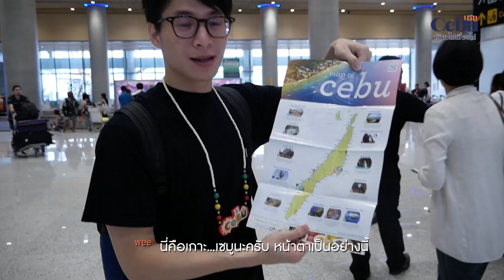Cebu เซบู เรียนไปเที่ยวไป [EP.1] ครั้งแรกที่ Cebu : ว้าว!! บ้านคืนละ 3 หมื่น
ถ้าคุณเป็นคนหนึ่งที่มีใจรักในการถ่ายภาพและวิดีโอ มีความคิดสร้างสรรค์ รวมทั้งชอบการถ่ายทอดเรื่องราวประสบการณ์เพื่อแบ่งปันในโลกออนไลน์
โอกาสดีมาถึงแล้ว!! StudyCebu ร่วมกับการท่องเที่ยวประเทศฟิลิปปินส์
ขอเรียนเชิญ Blogger เข้าร่วมสัมผัสประสบการณ์ใหม่ที่ Cebu ฟิลิปปินส์
ท่องเที่ยว พร้อมเยี่ยมชมโรงเรียนภาษาที่เน้นผลลัพธ์ด้วยหลักสูตรยอดฮิตแบบตัวต่อตัว
19-25 พฤศจิกายน 2561
ฟรีค่าตั๋วเครื่องบิน ฟรีที่พัก ฟรีอาหารทุกมื้อ ฟรีทุกอย่างแบบ Exclusive ตลอดทริป!!
เปิดรับสมัครวันนี้ - 5 กันยายน 2561
สมัครง่ายๆ โดยการส่งประวัติส่วนตัว ชื่อ Facebook IG Youtube
พร้อมเหตุผลว่าทำไมคุณอยากร่วมปริปนี้กับเรา ส่งตัวอย่างคลิป ภาพถ่าย หรือรีวิวที่เคยทำมาก่อนที่คิดว่าเจ๋งที่สุดมาที่
ผู้ผ่านการคัดเลือกทั้ง 3 ท่านจะประกาศให้ทราบใน